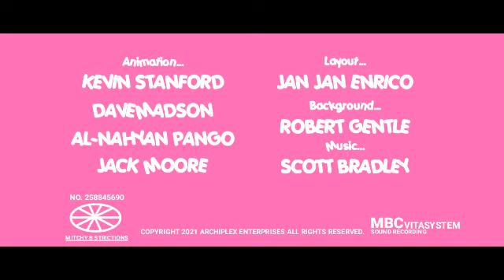Sam And Sunny - Paula Fox Strikes Back (2021) - Opening and Closing Titles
Plot: OH NO! Paula Is Back, But Sam Is Getting Crushed For Paula.

Voices:

Microsoft Sam as Himself

Adult Female 1 as Sunny Funny

Opening Title: Royal Cat Nap (Tom and Jerry)
Closing Title: His Mouse Fridays (Tom and Jerry)

NOTE: This Intro and Outro Is FAKE.

Microsoft Sam Character Is Owned By davemadson
Sunny Funny, Paula Fox From PaRappa The Rapper Is Owned By PS1, Aniplex, Toei Animation, Sony Computer Entertainment.